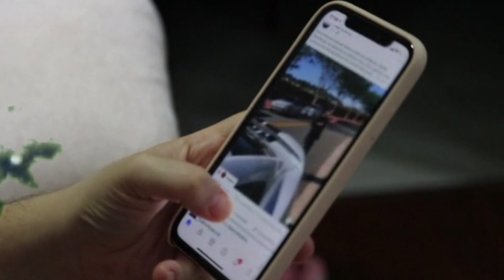Meydka gabadhaan yar ayaa halkaan lagusoo tuurey balse waa la fahmey dilaaga | Qiso cusub